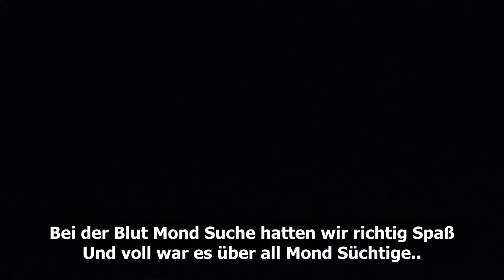BLUT MOND am 27 07 2018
So wir waren vor Ort ( Sternwarte-Essen am Flughafen Mülheim Ruhr )
Sahen den Blut Mond die Finsternis und viele Menschen und wir hatten unseren Spaß.